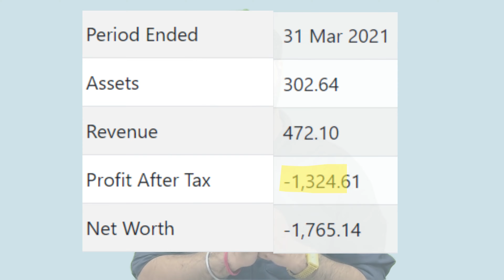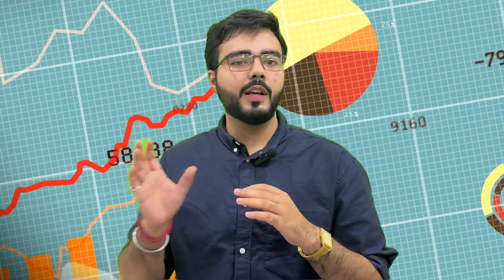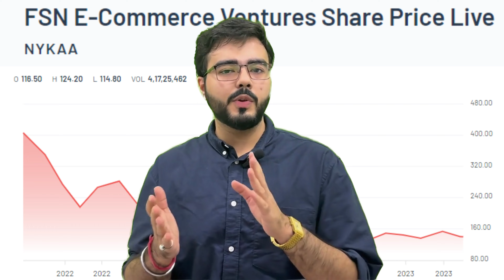Mamaearth IPO | Mamaearth IPO Review | Mamaearth IPO Analysis | Mamaearth IPO Details